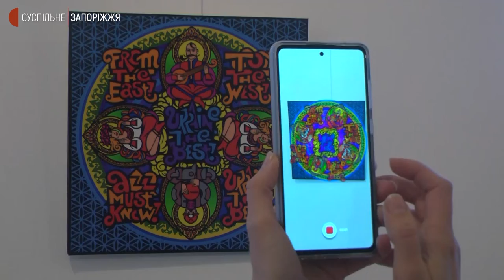У Запоріжжі відкрили виставку сучасного мистецтва художника Романа Мініна | Новини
Діджитал-інсталяції, живопис, килими та графічні барельєфи представлені на виставці сучасного цифрового мистецтва "Мінін Арт", що відкрили вчора, 8 грудня, у Запорізькому туристичному інформаційному центрі. Організатори - міський Департамент культури і туризму, спільно з громадською організацією "Спілка дослідників сучасного мистецтва". Як це було – бачили журналісти Суспільного.